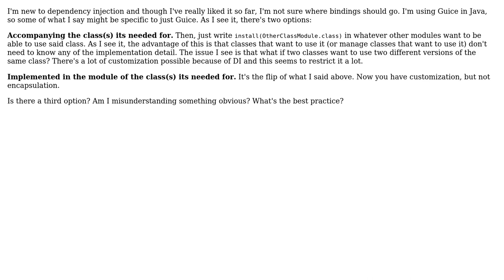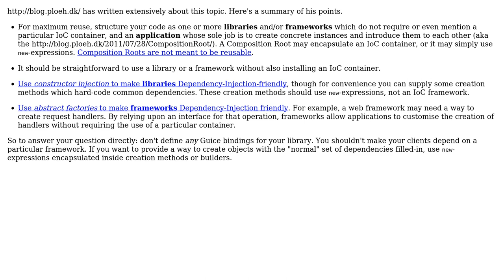Software Engineering: Where should I put bindings for dependency injection? (2 Solutions!!)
Software Engineering: Where should I put bindings for dependency injection?

With thanks & praise to God, and with thanks to the many people who have made this project possible! | Content (except music & images) licensed under CC BY-SA | Music | Images & others | With thanks to user sin? user mkalkov user Benjamin Hodgson and the Stack Exchange Network Trademarks are property of their respective owners. You are responsible for your own actions.